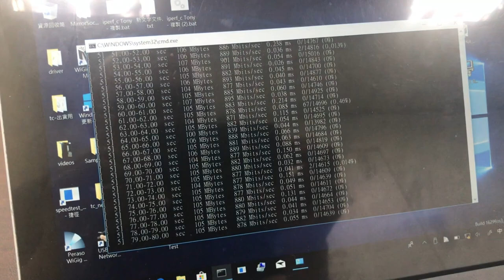WiGig sharing for multiple users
Support up to 8 clients